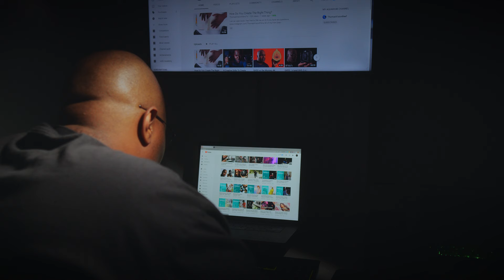The Cure For Gear Acquisition Syndrome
Hey guys, I am definitely a film gear head. Actually, I pretty much love tech in general. In this video, I share my thoughts on gear acquisition, my struggles with it, and how I have tried to slow down on buying the latest and greatest. As a YouTuber, I will definitely be making more gear reviews in the future showcasing new technology in film, but I will always try to mostly highlight the things that I find most valuable in life (and in film). Either way none of us need it all and don't have to run to buy the newest camera or lens on the block.